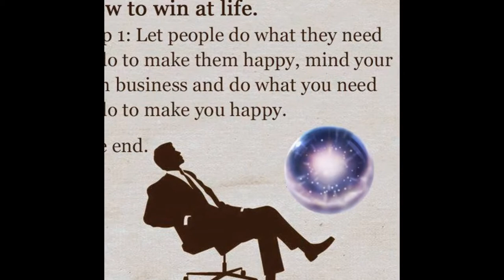Hawaiian Wrangler-UPPM / Catfish Keith